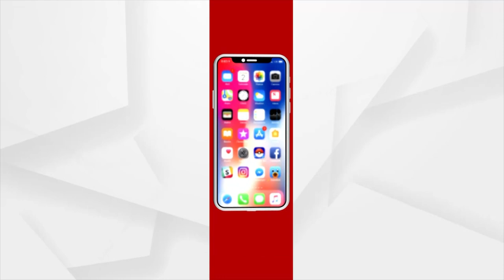Keonjhar: Electricity, A Dream to Villagers in Anandapur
Electricity, A Dream to Villagers in Anandapur, Keonjhar.